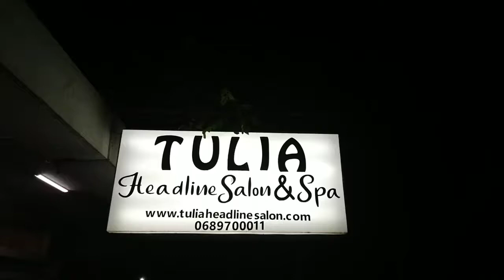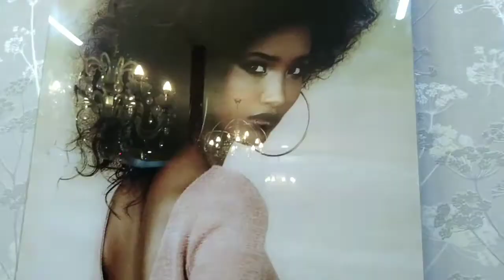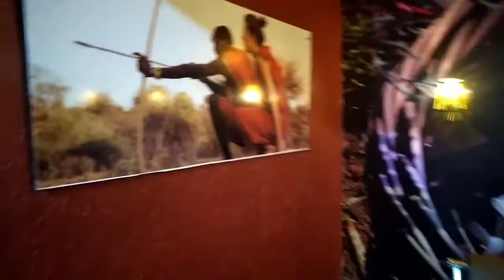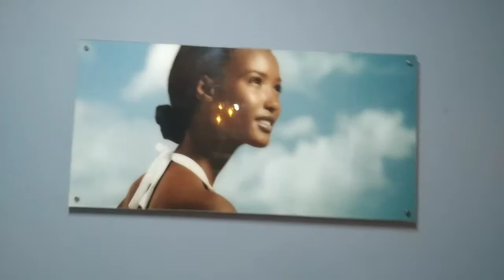It Look Rough Now But Wait Until Finish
Step in the shop for a touch up this is a very nice place to go in Arusha for your locs & repair massage & spa pedicure manicure braids hair cut they do it all I was very satisfied.